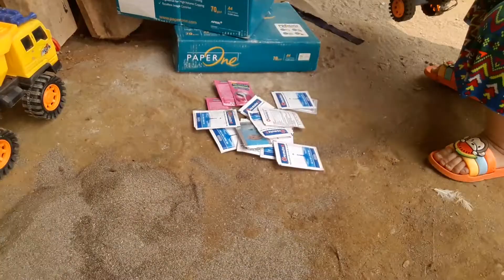Me nyuam yuav tsheb loj ua si